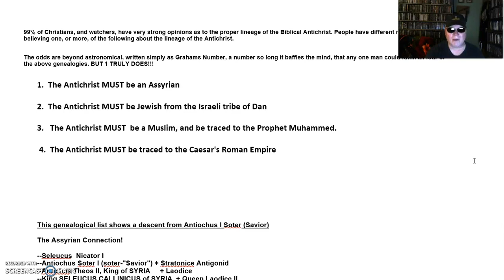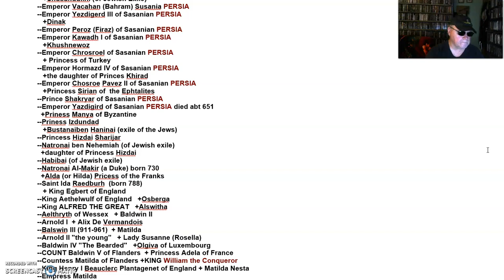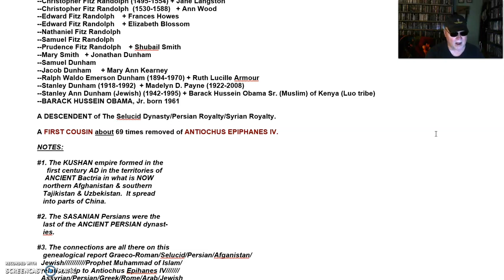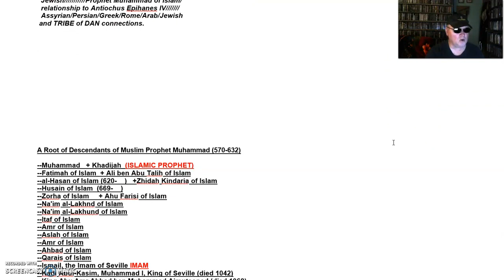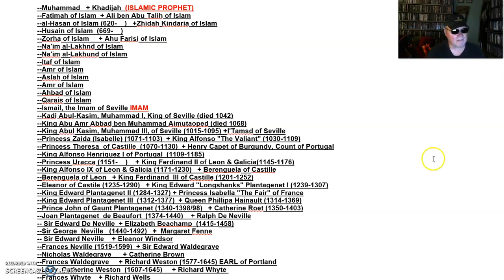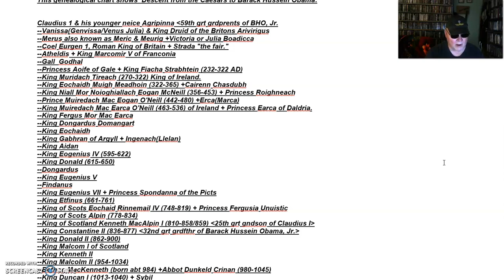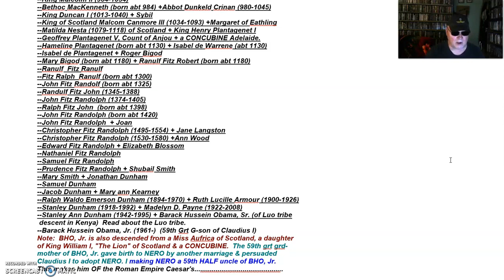ONE living man to match 4 different lineages for the Antichrist!!! Jew, Muslim, Assyrian and Roman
The Lord showed me several times who the Antichrist is between the years of 2019 and 2020.

In March of 2020 right at the beginning of lockdowns, I had the clearest most vivid dream of the Antichrist being B a r a c k O b a m a from the Lord!! Many confirmations were given when I asked for it during the same week as well.

He answered 2 questions that I had deep in my heart with one dream— Whether the first seal rider was the Antichrist and who that would be. Both questions were answered along with many other factual confirmations the Holy Spirit led me to.

Jesus is coming soon!!! Are you ready?

This is an important message. This is applicable in all seasons, especially now. Are you depressed? Anxious? Worried? Do you need Joy? Is your future secure? Do you feel worthless and guilt-ridden? Do you feel Empty?

 This is the best investment you can make both in this life and the life to come! The life to come is forever because your soul is eternal! You don't just cease to exist when this life ends... My point is You DON'T have to go to Hell anymore for your sins. Without Christ, we stand condemned before a Holy God and Hell is our default-destination. But NOW, God through Christ has come down and made another Way for you! HE himself has become our perfect sacrifice for our sins unto God. Trading for our sins, he exchanged us HIS very own Righteousness on that Cross! Yes, he declares you Righteous when you decide to put your faith in Jesus and NOT on your good deeds! Yes, you can become a Child of God today.

 Oh how marvelous is his perfect work! 🎶

You CAN enjoy Everlasting Life with God in a beautiful place called Heaven he has prepared for you! You can enjoy Peace, Love, Joy unimaginable and walk on streets of gold when God himself becomes your true light.

Have YOU heard this Good News?

"And there is salvation in no one else; for there is no other name under heaven that has been given among men by which we must be saved." ~ Acts 4:12 Repent and come to faith in CHRIST today friends! :)

Pray this prayer sincerely to know you are saved.

Jesus, I believe You came to earth, I believe You died on the Cross for my sins. I believe You rose again on the third day and went back to Heaven to prepare a place for Your children to live with You forever. Please forgive me of my sins. Clean my heart, white as snow. Come live in my heart and baptize me with the Holy Spirit and fire, make me a child of the King, a new creature in Christ, in Your precious name I ask this...Amen.

Start a daily life of Repentance, of reading the Word and Praying as you walk with him and OBEY whatever he tells you in your heart!

 If this is your first time reading the Word, I'd suggest starting in the New Testament. Just ask the Holy Spirit to teach you his Word and give you understanding. Start with any of the 4 Gospels (Mathew, Mark, Luke or John) and then read the book of Romans.

Get Water Baptized too (This is a public display of your old self dying with Christ and going under water signifies burial and coming up out of water signifies being raised to new life with Jesus). I'd suggest finding one person locally that can help you with this since churches are closed at the moment.

 God bless ❤️ 💯